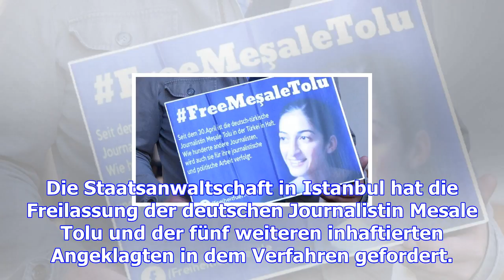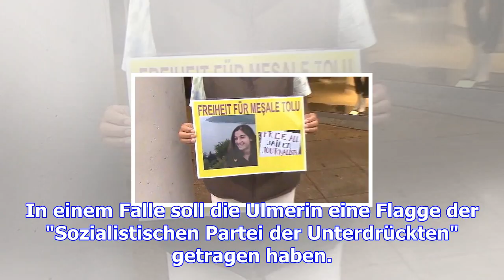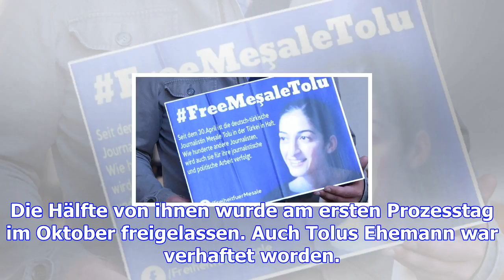Istanbul: staatsanwalt fordert mesale tolus freilassung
Neue Hoffnung für Mesale Tolu: Die türkische Staatsanwaltschaft hat beim Prozess in Istanbul offenba...